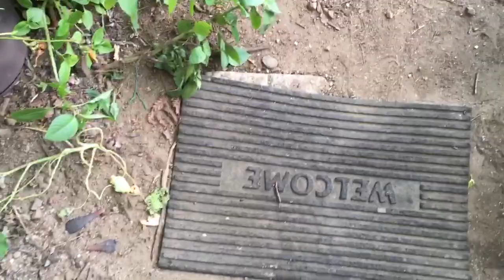May 22, 2023 Garden Tour and finally fixed garden steps.